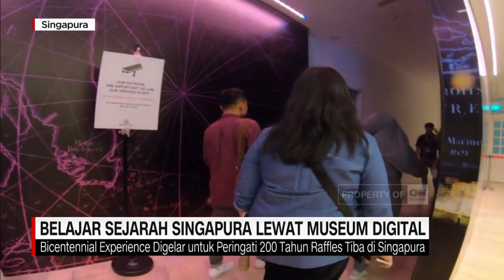Belajar Sejarah Singapura Lewat Museum Digital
Sebagian orang, mungkin merasa belajar sejarah itu membosankan. Namun Singapura punya cara tersendiri agar orang mau belajar sejarah secara menyenangkan. Bicentennial Experience,  atau dalam bahasa Indonesia berarti peringatan 200 tahun suatu peristiwa. Acara ini diadakan di Fort Canning Centre Singapura. Sesuai namanya Bicentennial Experience digelar untuk memperingati 200 tahun Sir Raflles Stamford yang tiba di Singapura di tahun 1819.

Like & Follow Facebook:
CNN Indonesia

cnnindonesiatv